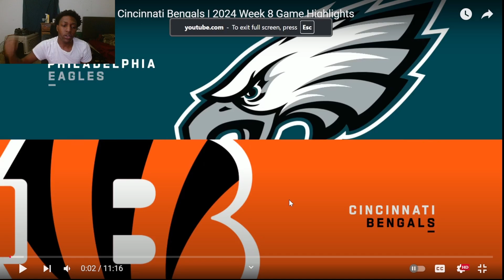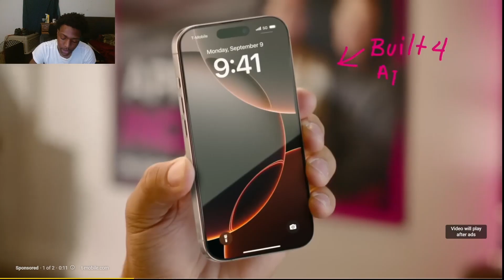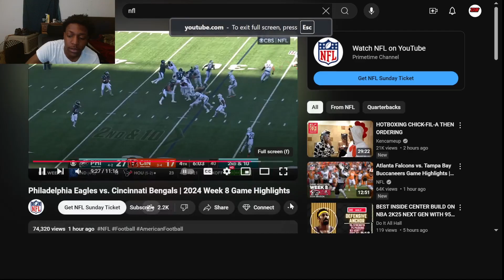49ERS FAN REACTS Philadelphia Eagles vs Cincinnati Bengals Game Highlights l NFL 2024 Week 6